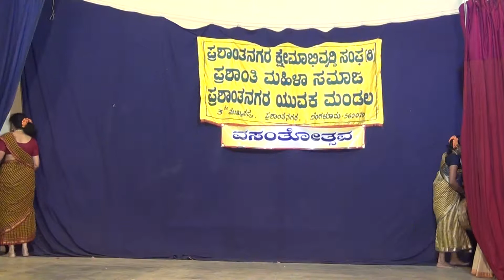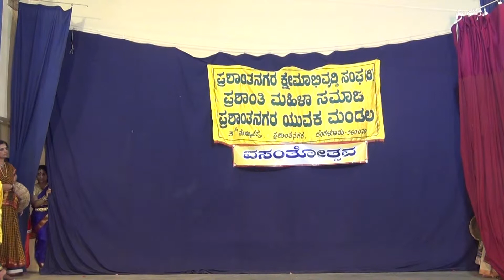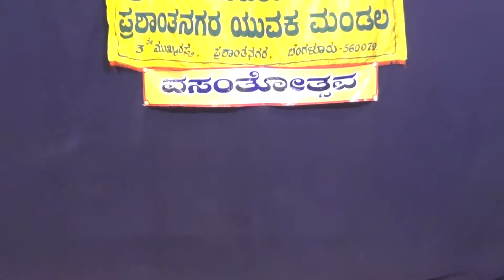10 mahilasamaj tabulo02